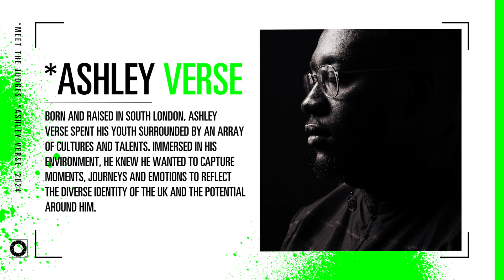Meet the Judges: Ashley Verse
Ready for more? Well, here’s judge four - Ashley Verse

Ashley is a photographer of Jamaican & Bajan heritage, based in London. With years of creative exploration and dedication, Ashley Verse has become a respected name in the UK Music scene.

Recognised as a capturer of UK music culture, Ashley Verse has worked extensively with notable artists including Stormzy, Mabel & Tom Grennan, as well as working officially for entities such as MOBO, Wireless Festival & BET. With the constant urge to ‘explore’, his work has developed from capturing the moment to creating it, especially within his portraiture. His adaptable style has allowed him to make a true impact in his field, making him an influential figure amongst his counterparts.

Ashley wants to see your music images! Enter them for free now: mpa.photo.